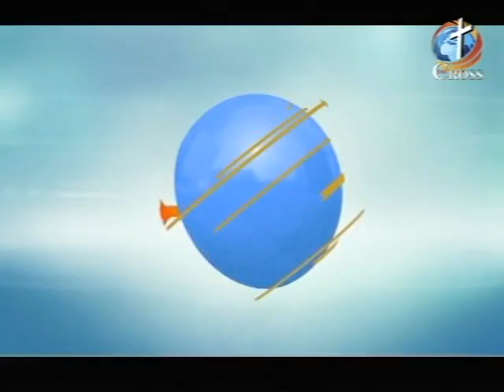shalomshalom.org - Las Voces Falsas- Dr. Marisol and Rev. Dexter Peltzer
Es este programa aprendemos como distinguir  y decisnir las voces falsas que el enemigo quiere usar para desviar de la voluntad perfecta de Dios.